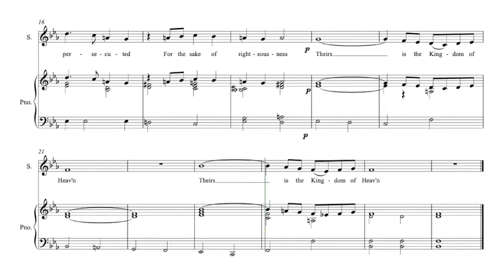22nd Sunday in Ordinary Time Antiphon 2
These antiphons were written about five or six years ago and as I record them I sometimes find myself dissatisfied with what I had written. This antiphon has been extensively revised and is can be considered a contemporary composition! I feel that the new version interprets the meaning of the words more clearly. By the way, if you have bought the complete set of antiphons and keep seeing changes do not fear.

If you have listened to my music (  robinhighcock.com)  you will know that I have a fondness for marches. This is no doubt in the blood. My father started me in a Brass Band at a tender age and my grandfather, Robert Highcock, conducted the LMS (London Midland and Scottish Railway) Band in St Helens in the 1930s.